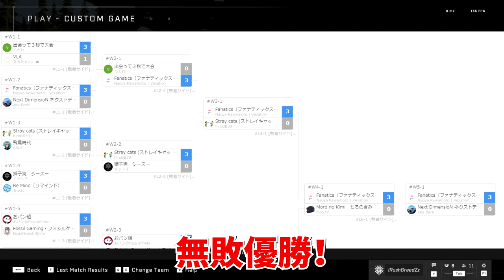CoD、Apex、Haloで全て優勝。Halo日本大会で無敗優勝！Halo Infinite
★ASTRO Gaming
下記URLから購入で5%オフ